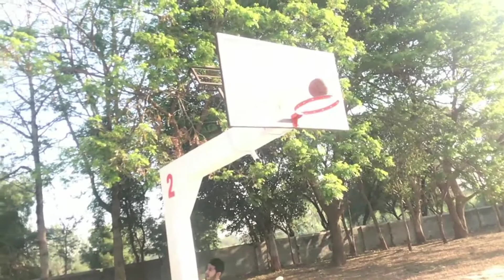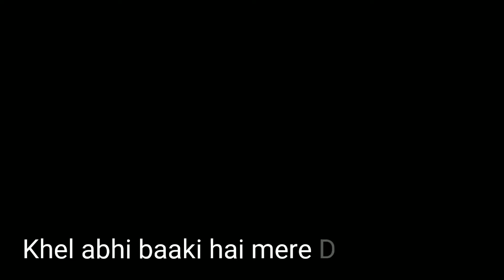My Beautiful Game ❤️ Basketball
Basketball...

 I have started balling roughly 5 years back probably with a football coz i was knowing nothing about the game...

 Eventually i met certain players, a way too younger than me, and even playing a way too better infact...

 Competing them gradually the game became an addiction for me... Nd my love too...

And now i believe the game is literally *MY BEAUTIFUL GAME*